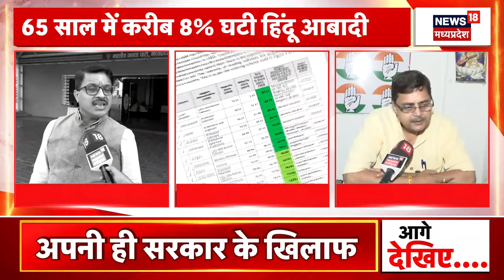MP News : Damoh में लापरवाही के चलते मंडी में रखा अनाज भीगा, किसानों की मेहनत पर फिरा पानी |Top News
Damoh में लापरवाही के चलते मंडी में रखा अनाज भीगा, किसानों की मेहनत पर फिरा पानी